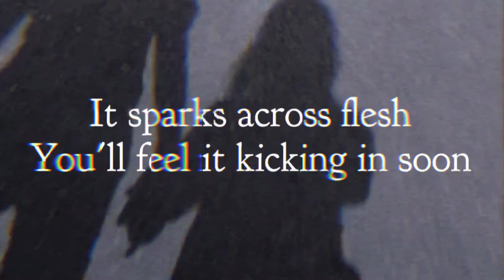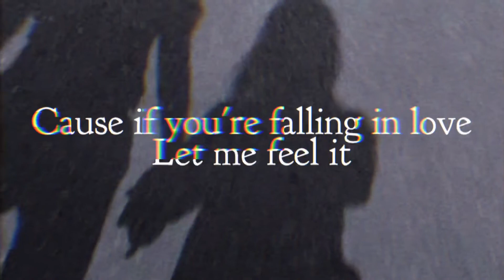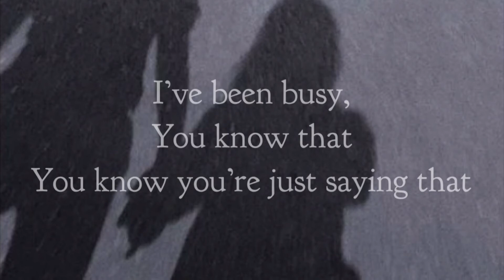Lil death - moment (Lyrics)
Hopefully, you enjoyed the video and have a wonderful morning afternoon, or evening whichever one it is for you. Don't forget that you are beautiful/handsome every day. 💜☺️

✘SUPPORT ✘